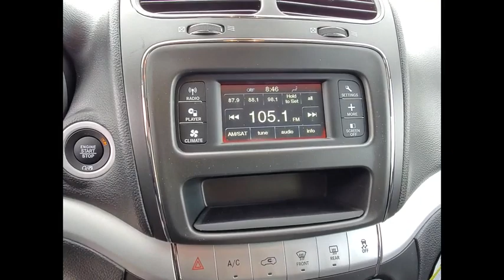2019 Dodge Journey St. Charles IL D5198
2019 Dodge Journey SE

1611 E. Main St.

Recent Arrival! Granite 2019 Dodge Journey SE Priced below KBB Fair Purchase Price!brbrBuying a new car isnt something you can really do off the cuff. Its a long-term commitment. Youre going to be spending almost every day driving it, for many years to come. So, its important that you dont get just any car, but one with which you really click. St. Charles Chrysler Dodge Jeep Ram will take the time to get to know what you want, and work with you to ensure thats exactly what you have when you leave. That holds just as true for used-car customers as it does for new Chrysler, Dodge, Jeep or RAM customers. If you want to be pressured into a purchase, you had best go elsewhere. In addition to helping drivers find the perfect Chrysler, Dodge, Jeep or RAM match, St. Charles Chrysler Dodge Jeep Ram also boasts a state-of-the-art auto repair center where our highly skilled team of technicians perform routine maintenance as well as other services, such as auto-glass repairs, transmission repairs, and wheel repairs. And, for drivers who prefer to work on their Chrysler, Dodge, Jeep or RAM themselves, we have a variety of manufacturer-certified parts (i.E., Oil filters, batteries, windshield wipers...). To learn more about St. Charles Chrysler Dodge Jeep Ram, our impressive lineup of new Town & Country, Grand Cherokee, Challenger, 1500, 200, and used-car models, or rave-worthy service, contact us today. Or visit us in person. Were conveniently located at 1611 East Main St., St. Charles, IL.